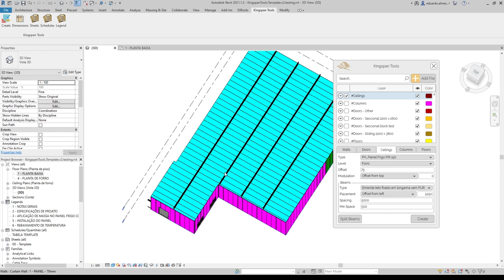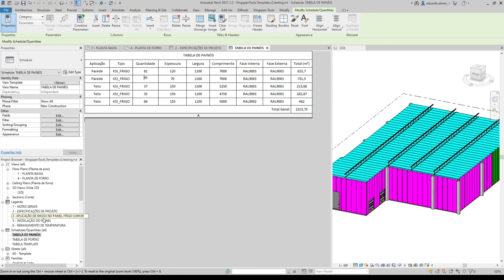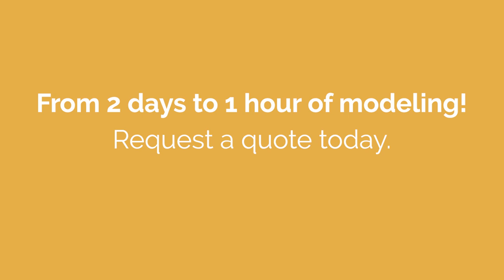AutoCAD / DWG to Revit, Auto Dimensioning, Auto Scheduling, Auto Legend, and Sheet Creation.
DiRoots developed a Custom Autodesk Revit Add-in to help Kingspan Isoeste create Walls/Curtain Walls, Doors, Ceilings, Columns, and Floors from AutoCAD / DWG Layers and automatically create Dimensions, Schedules, Legends, and Sheets.

Main functionalities:
- Convert DWG files to Revit Models (Walls, Doors, Ceilings, Columns, and Floors);
- Automatically creates Dimensions;
- Automatically creates Legends;
- Automatically creates Schedules;
- Automatically creates Sheets and places Floor plans on Sheets based on a pre-defined template.

Chapters:
0:00 Introduction
0:10 Show/Hide AutoCAD Layers
0:20 Generating Walls from AutoCAD Layers
0:30 Generating Doors from AutoCAD Layers
0:40 Generating Ceilings from AutoCAD Layers
0:52 Generating Columns from AutoCAD Layers
1:02 Generating Floors from AutoCAD Layers
1:18 Auto Dimensioning Floor Plans
1:32 Auto Create Legend Views with color scheme
1:42 Auto Scheduling (BOQ - Panels and Doors)
1:55 Auto creating Sheets and placing Views